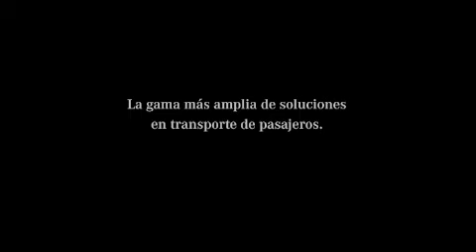2012 Un Año de Retos y Crecimiento para Mas Air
Entrevista con Luis Sierra, director general de la aerolínea de carga Mas Air.